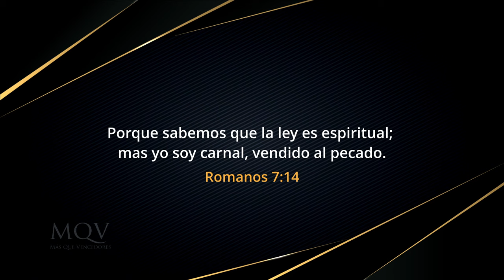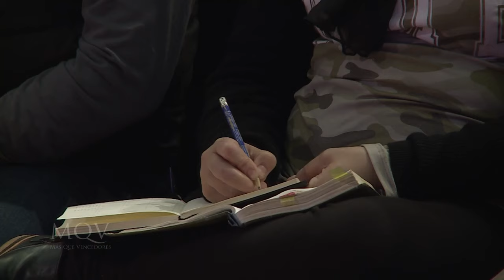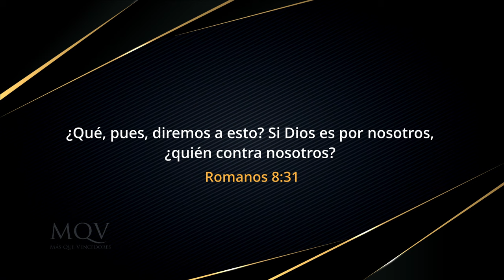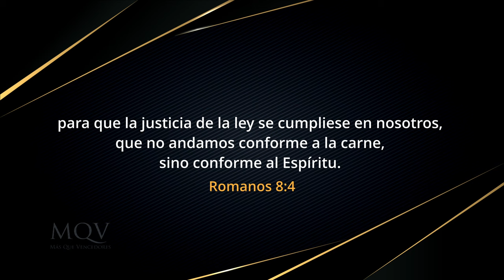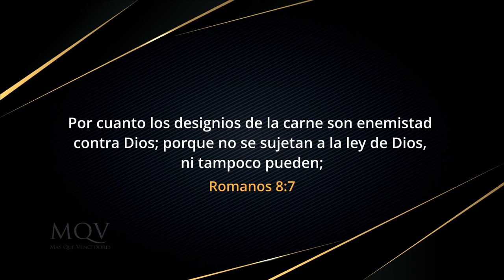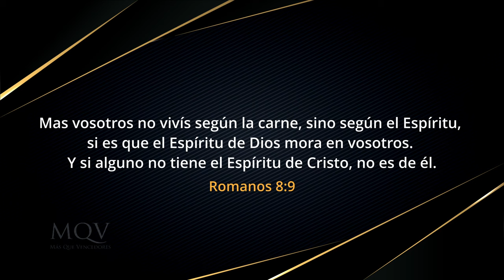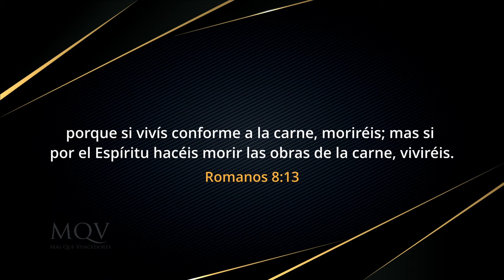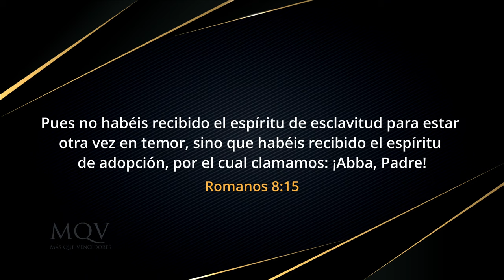TV420 La seguridad de la salvación (Romanos 8 - Parte 1) | Prédica del pastor Emilio Agüero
Iniciamos la primera parte del estudio del libro de Romanos, capítulo 8. En esta sección, el Pr. Emilio nos enseñará acerca de la seguridad de salvación y la obra del Espíritu Santo en nuestro caminar cristiano.

Prédica del 15-10-23 emitida por el Canal TRECE 19-11-23